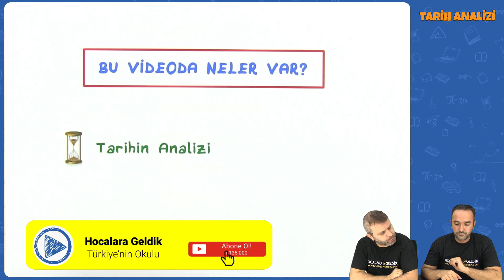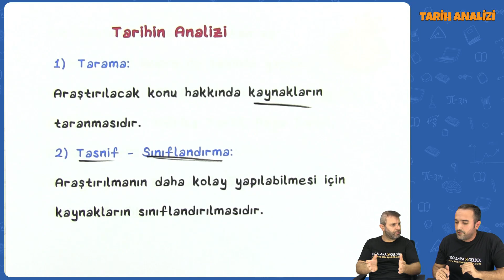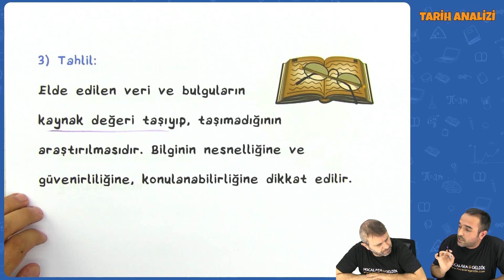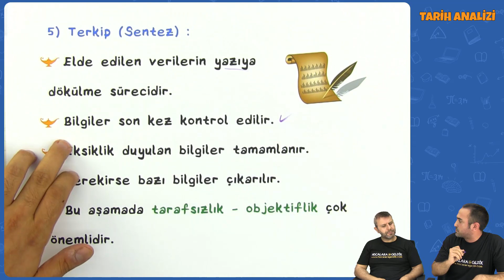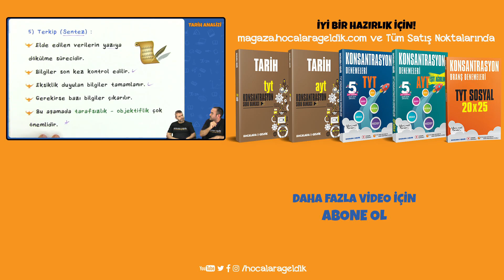Tarih Analizi | TYT Tarih 2022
TYT Tarih - Tarih Analizi | TYT 2022
0:00 Videoda Neler Var?
0:17 Tarih Analizi